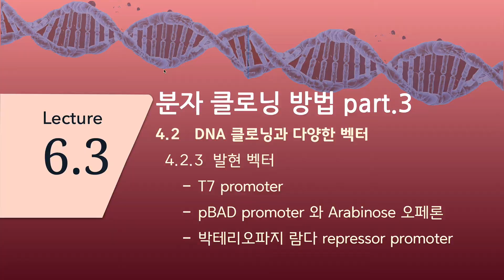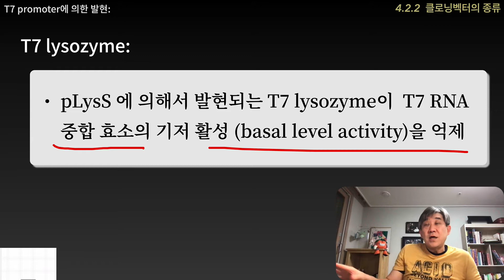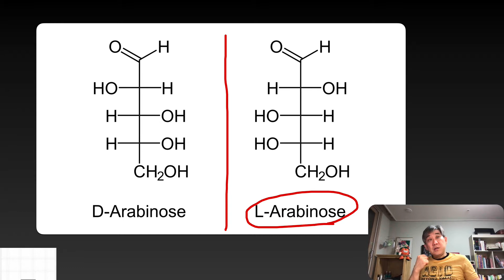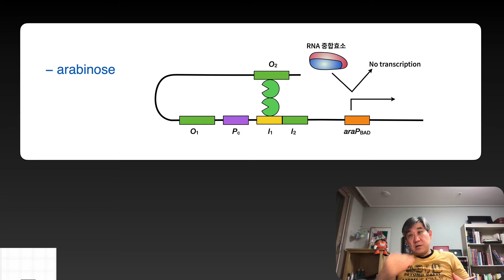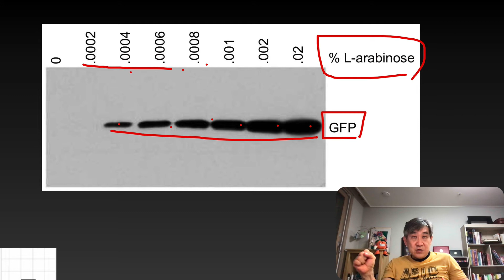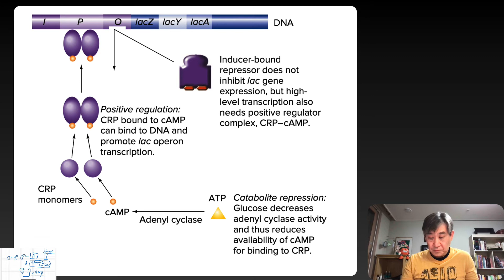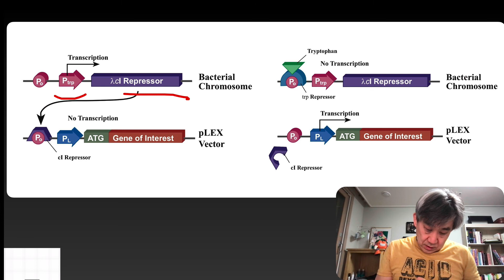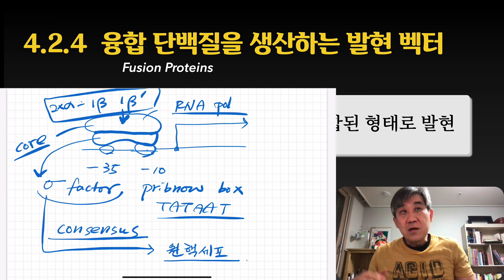Lecture_6_3_분자생물학_CBNU_2020_2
충북대학교 사범대학 생물교육과 분자생물학 온라인 비대면 강의동영상
2020년 2학기